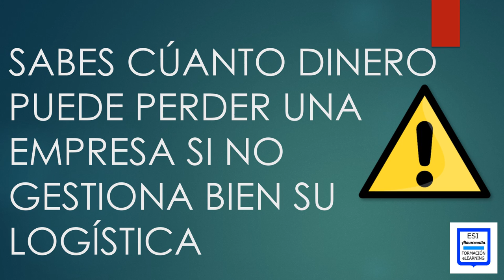QUÉ ES ESI ALMACENALIA. FORMACIÓN ESPECIALIZADA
ESCUELA DE FORMACIÓN ONLINE ESPECIALIZADA EN LOGÍSTICA INTERNA, TRANSPORTE Y GESTIÓN.